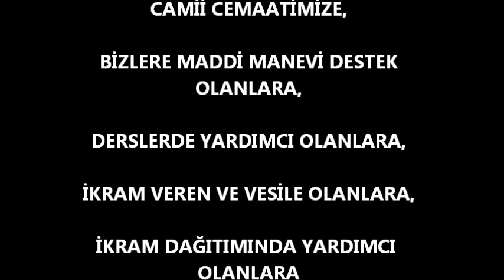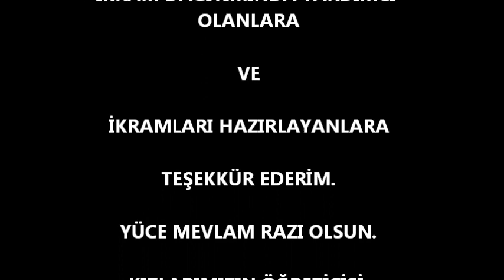Kemer merkez camii 2019 yılı yaz Kur'an kursu öğrencilerinden kareler.iyi seyirler